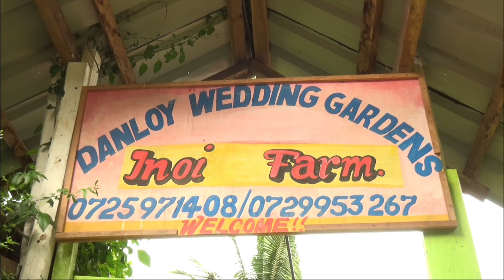JOHN WEDS MARGRET PART TWO, OTHAYA